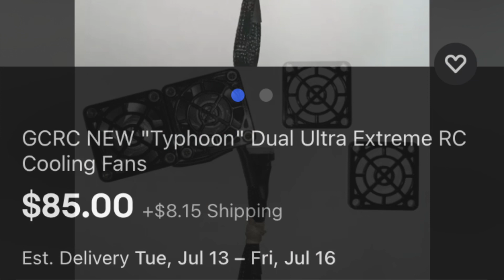Game changer Rc Typhoon fans anniversary for game change Order Now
Link to game changer Rc eBay typoon fans